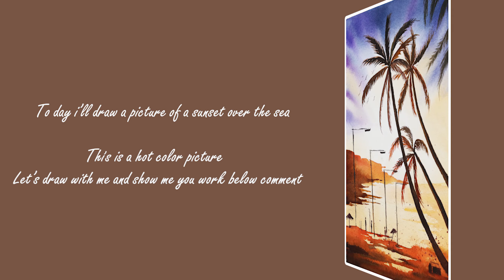Art View - #178 How to Draw Sunset over the Sea Landscape Step by Step Tutorial for Beginners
ART VIEW

I hope you like this How to Draw Sunset over the Sea Landscape Step by Step Tutorial for Beginners .

Our channel are built and developed by the Art View. All our videos are product of creativities. Please no copy and re-up videos by anyway.